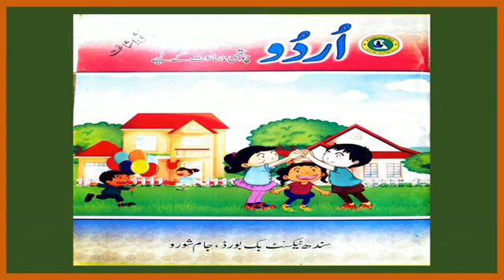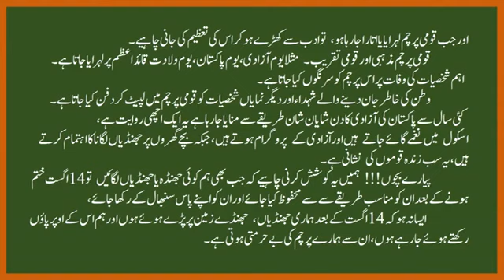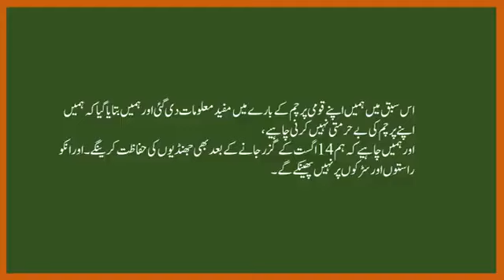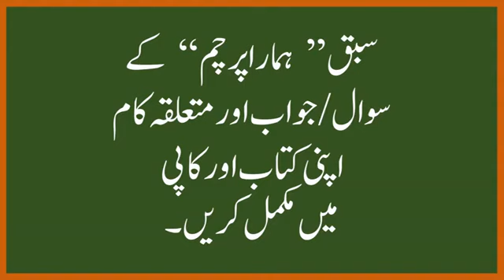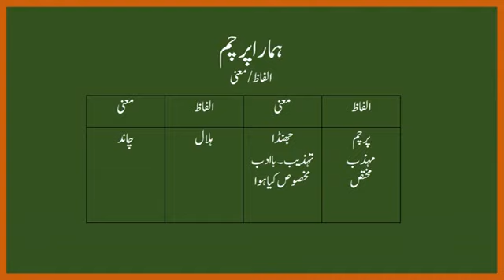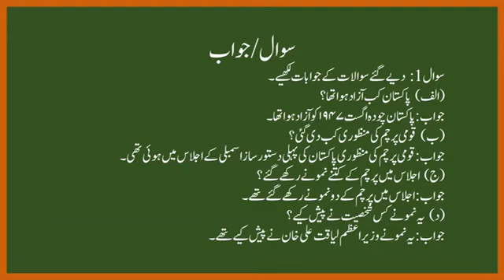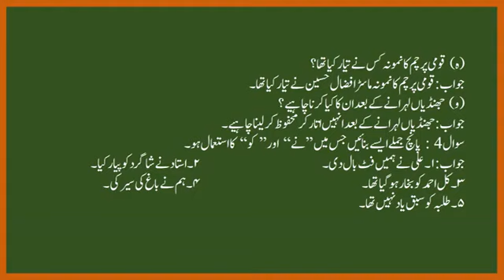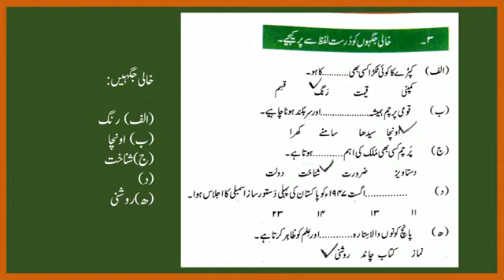URDU IV Vid 3 Aug 21 ہماراپرچم